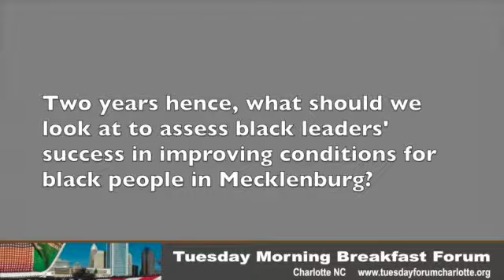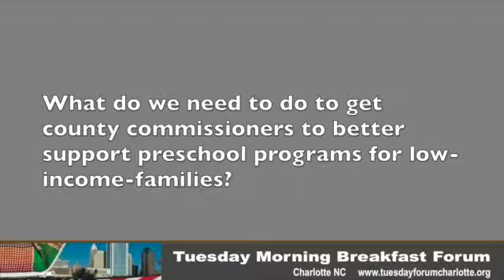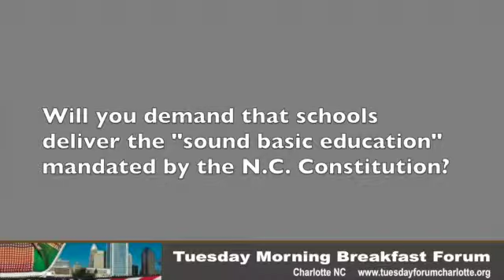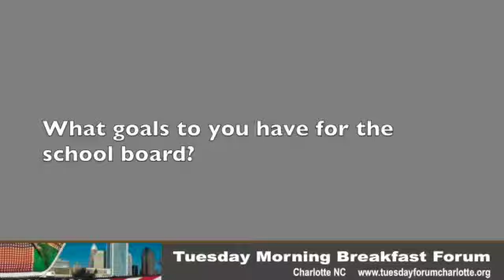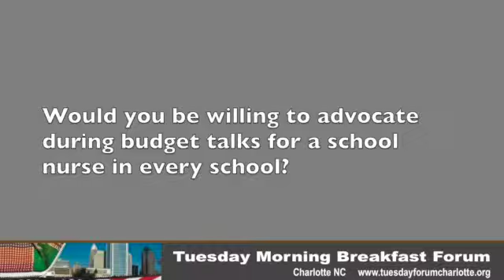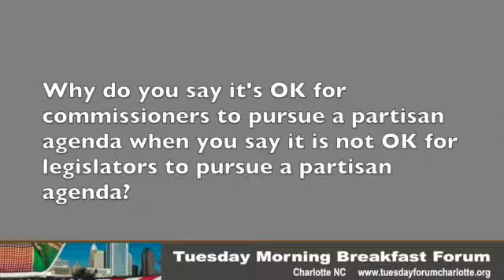Trevor Fuller, From the Q&A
From the Q&A with Trevor Fuller, Chairman of the Mecklenburg Board of County Commissioners, at the Jan. 14. 2014 Tueday Morning Breakfast Forum.